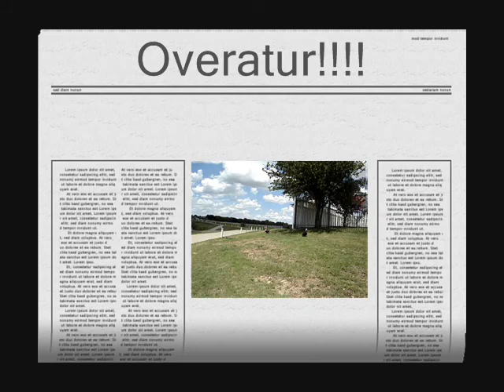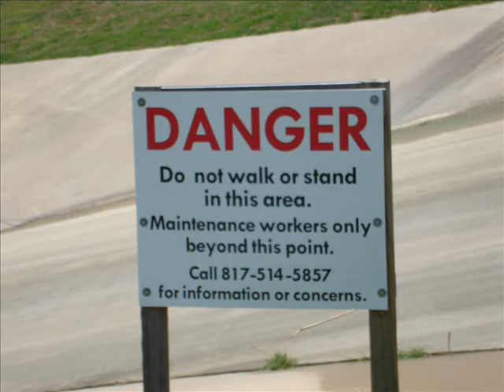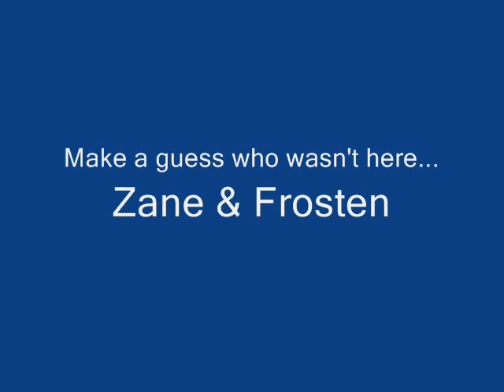The Journey; Outdoor Chronicles 1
We've moved from the tunnel to the outdoors...